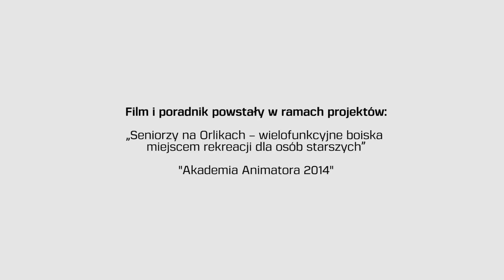"Animowani. Seniorzy na orliku" (zwiastun filmu)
- Życie zaczyna się po 60-tce - mówi jedna z bohaterek naszego filmu. Zobacz zwiastun filmu pokazującego, jak zaangażować starsze osoby do aktywności fizycznej.